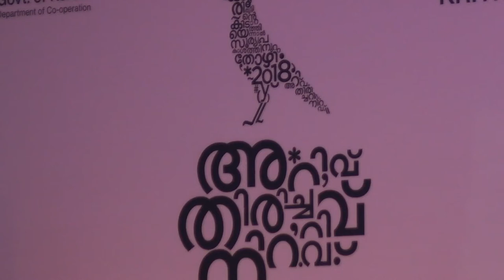Krithi 2018 Book Fair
Krithi 2018 Book Fair Inauguration Chief Minister Pinarayi Vijayan at Marine Drive